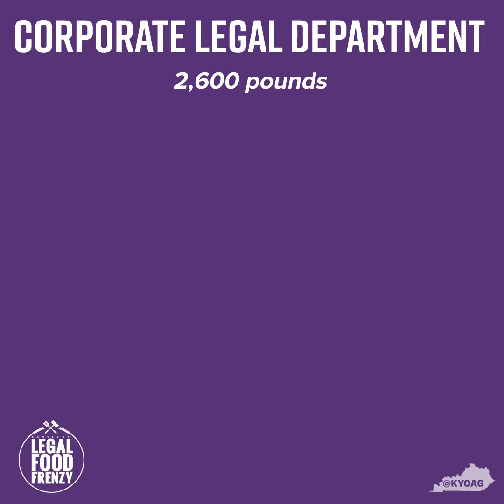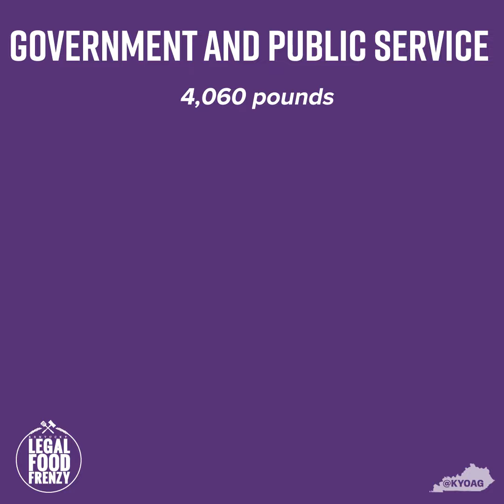2023 Legal Food Frenzy Awards